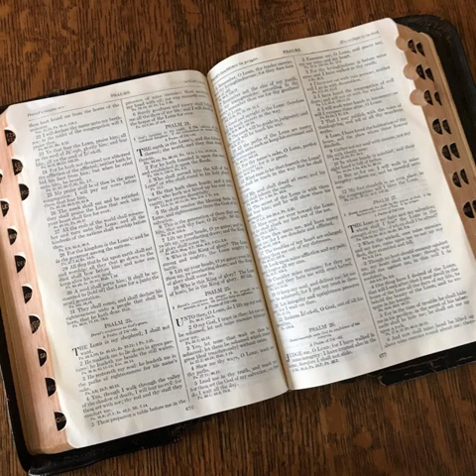Matthew 28 in slow English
Newcomers to the English language are often curious about learning about other cultures and religions as well.  “The Bible in Slow English” is an opportunity to explore the Bible without bias or commentary, or anyone's agenda other than your own desire to "find out for myself."   We hope you will continue to take advantage of this English language learning aid.